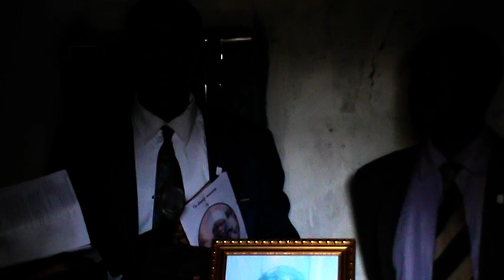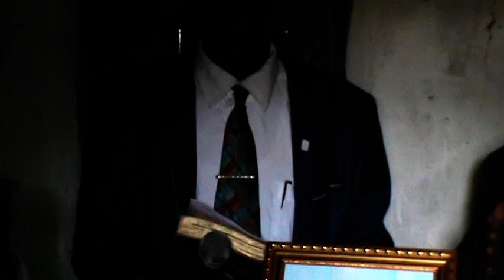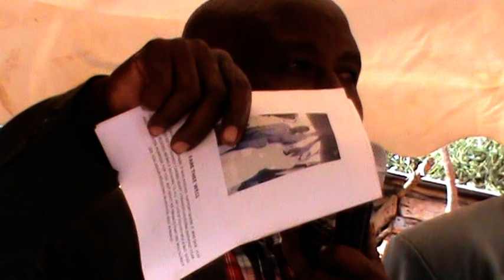In loving Memory of Sarah Muema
In memory of Sarah Ndinda Muema;
19th April 2017